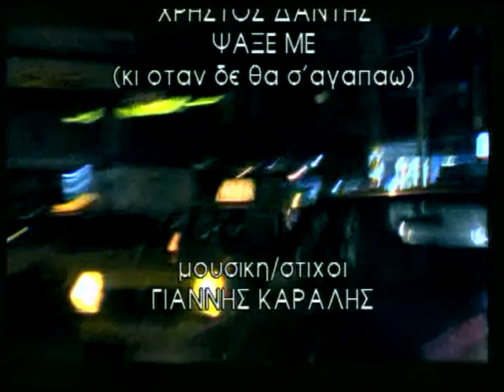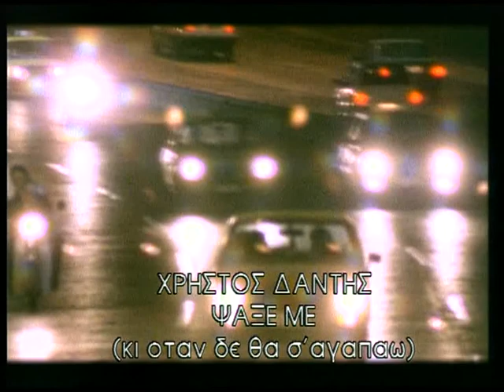Χρηστος Δαντης - Ψαξεμε